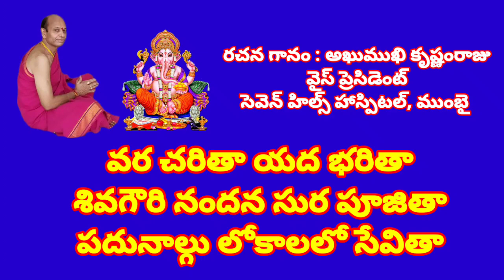శివ గౌరి నందన సుర పూజితా వినాయకా //, తెలుగు భజన పాటలు,//, devotional songs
devotional songs

సువర్ణ సుందరి సినిమాలో  పిలువకురా అలుగకురా పాట స్టైల్

వర చరితా యద భరితా
శివగౌరి నందన సుర పూజితా
పదునాల్గు లోకాలలో సేవితా

గణములు కేరా అధిపతి వేరా
సురులలో నీవే ప్రథముడవేరా
శుభకర మాకురా కల కాలమేరా
గజముఖ భవ్యానంద మా నమసులేరా

నిను పిలువలేని దినమిల రాదూ
నిను కొలువలేని జగమిల లేదూ
సతతము ఓ దేవా సంకల్పమేరా
శశిధర భవ్యాతనయ మమ్మేల రారా

 నిరుపమ దేవా అనుచర సేవా
సరగున బ్రోవా గజముఖ రావా
శిృత జన పావన హృదయములోనా
దినగమ నిన్నే దేవా పృధ్వంత సేవా

కవితలు వ్రాసే కృష్ణంరాజూ
భజనలు చేసే గజముఖ రోజూ
అనుచర భూషణ అంకిత భావనా
నిరతము నిన్నే స్వామి అర్చించు భూమీ